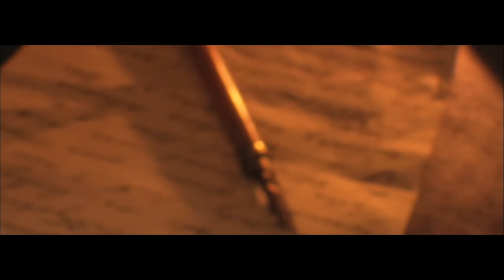RIOT V - Heart Of A Lion (OFFICIAL VIDEO)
'Armor Of Light' is out worldwide on Nuclear Blast!

Directed by Kyle Monroe from Ryk3r Productions!